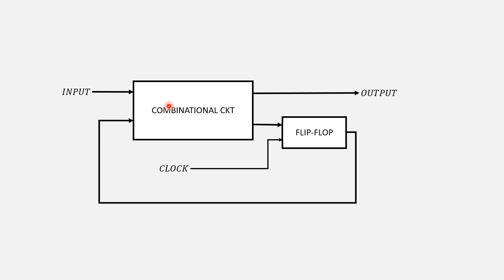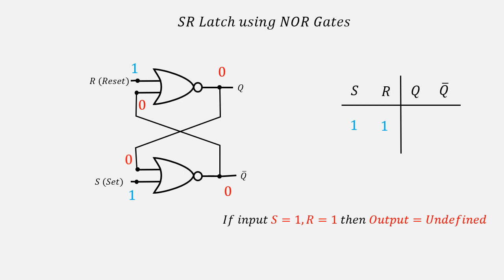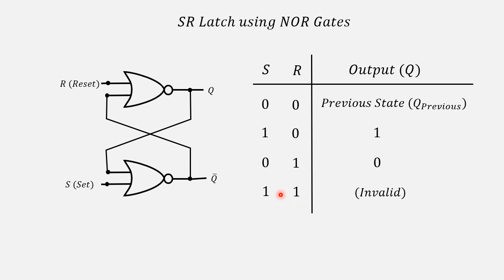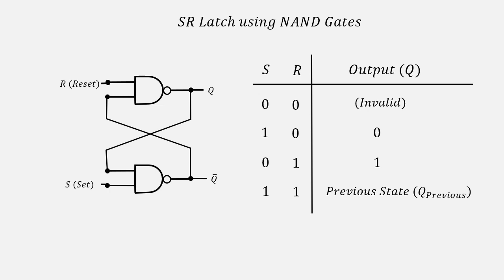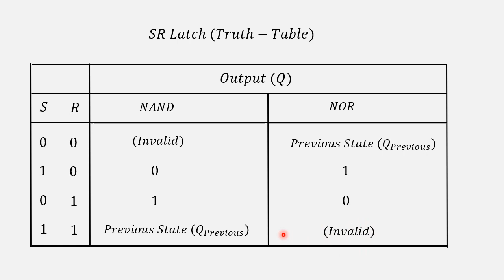Lecture 15 : Sequential Circuit || SR Latch || Digital Electronics || Reference Book: M Morris Mano